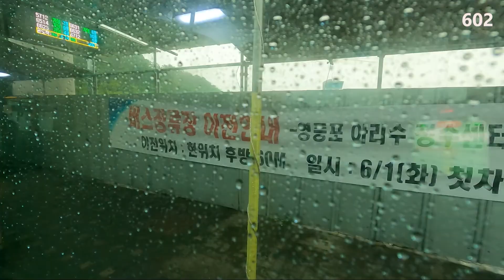Seoul City bus No. 602 / Seosomun- Mokdong Station / Shoot- A7 + - : Up- Tue + Thu- P6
안녕하세요?

감사합니다)

것입니다.

것입니다.

촬영일자- May. 28. 2021

동영상 분량: 50분 +/-
촬영시작 지점: 종점 또는 회차지점
촬영시작 시간: 07시 +/-
시내버스 내 촬영위치: 맨 뒷좌석

간략히

(Dear, Subscribes

-MORNING SEOUL'

From this video, we will film and upload GoPro HERO9 BLACK. However, t-
he unfortunate thing is that the city bus windows are not clean, so the qua
-lity may not be good.

And I want to shoot in the 4K30 version, but it takes more than 2 days to
upload on YouTube, so I will shoot in the 2.7K60 version and upload it in t
-he 1080 version.

Date of shooting - May. 28. 2021
Filming Site- Some routes of No. 602
Modality- GoPro HERO9 BLACK

Running time: 50 minutes +/-
Filming start point: end point or turn point
Filming start time: A7+/-
Filming location on the city bus: The last seat

Category Travel

briefly